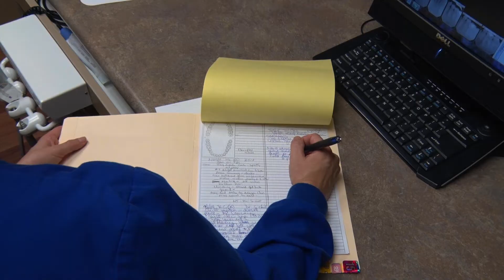Dental Implants - Patient Testimonials - Center for Periodontics & Implant Dentistry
Two different patients tell about their experience and results of dental implant procedures.

Dental implant treatment is one of the most successful procedures in the medical/dental field, with documented success rates over 95%.

If you wear dentures or are missing one or more of your teeth, dental implant technology from Dr. Jeffrey Laro and Dr. Caleb Poston can transform your smile and your life.